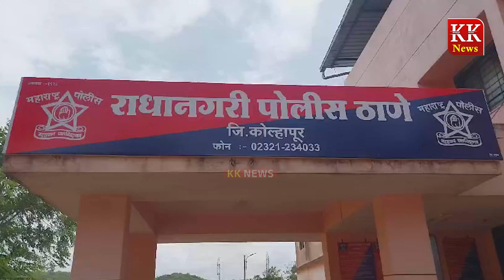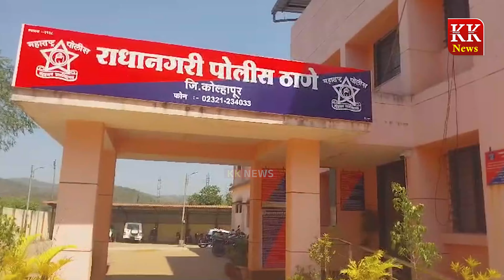लग्न लावण्यासाठी एजेंटला दिले दीड लाख लग्नानंतर पत्नीने अडीच लाखाचे दागिने केले लंपास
Marathi language.